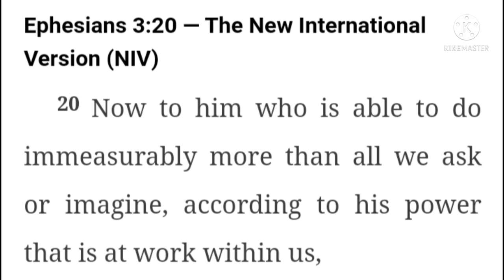Ephesians 3:20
Ephesians 3:20